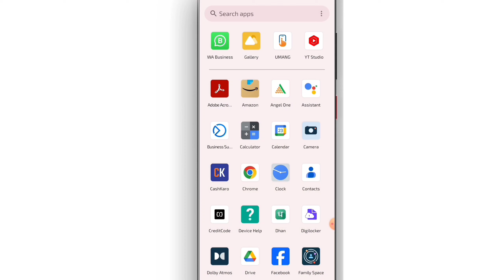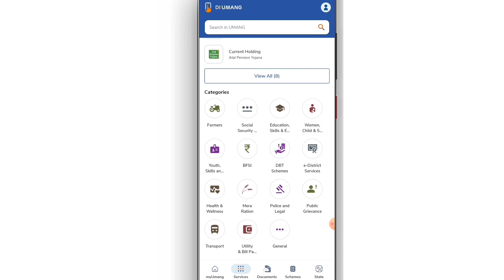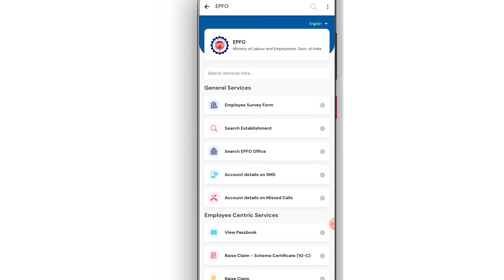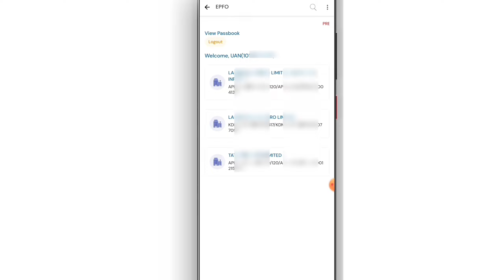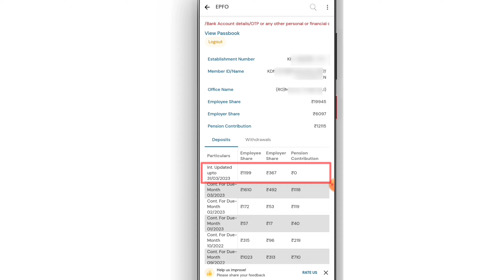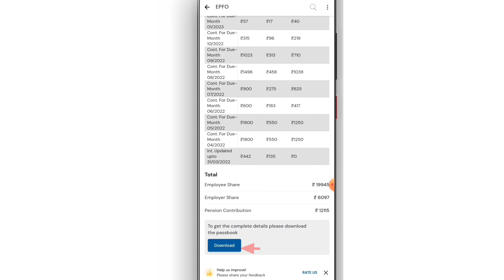Umang App se PF Balance Check Kaise Kare | How to Check PF Balance in Umang App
umang application se pf check karna
umang app se pf चेक करना
balance
epfo
how to check pf balance
umang application
how to request pf advance from umang app
how to view pf passbook
how to check pf balance online in hindi
how to activate uan from umang
how to get uan no
how to pf adhaar seeding
pf account details on sms
how to check pf balance online
how to check pf balance in umang app
umang app
balance
epfo
umang application
how to request pf advance from umang apk
how to update pf jeevan pramaan
umang app
umang application
how to check pf balance online,how to check pf balance in umang app
umang app
PF Ka total amount check Kare  2024
PF Passbook pura paisa 2024
PF Ka Paisa kaise check kare 2024 PF Passbook Not open
EPFO New Update 2024 Online PF ka pura Paisa kaise nikale 2024 EPFO
mPF
PF Balance check karne waali website kyo nahi khul
rhi hai PF Ka paisa kaise check kare 2023, how to check pf
balance online
pf passbook not open today pf passbook not open 2024